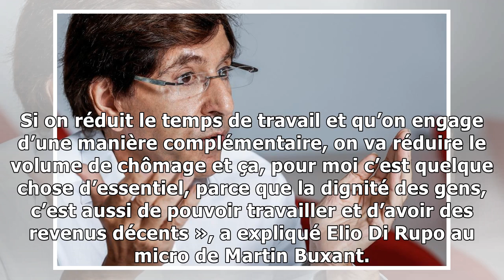Voici la solution d'elio di rupo pour réduire le chômage: «les choses sont extrêmement simples»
Rédaction en ligneInvité dans les studios de Bel RTL ce matin, le président du PS Elio Di Rupo a une nouvelle fois défendu la semaine de quatre jours qui, pour lui, serait une solution efficace pour l...